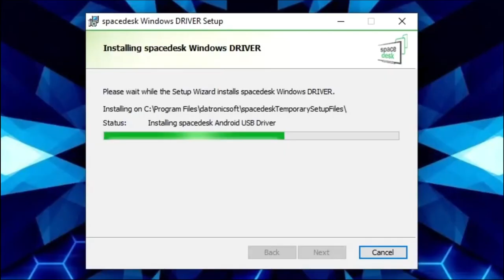Jak podłączyć laptopa lub telefon jako drugi monitor do komputera (Szybki Poradnik)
Witam wszystkich, w tym szybkim poradniku pokaże wam jak wykorzystać laptopa lub telefon jako drugi monitor całkowicie za darmo. Mam nadzieje że te video okaże się przydatne. Z góry przepraszam za słabą jakość (to mój pierwszy poradnik).